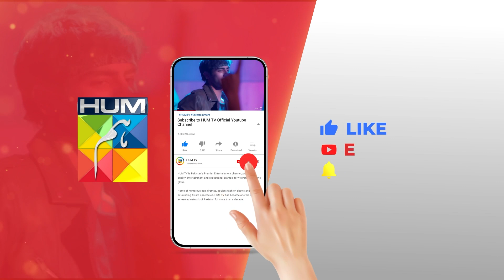𝐊𝐡𝐞𝐥 𝐄𝐩𝐢𝐬𝐨𝐝𝐞 55 - 𝐁𝐞𝐬𝐭 𝐒𝐜𝐞𝐧𝐞 03 alizehshah yashmagill - HUM TV